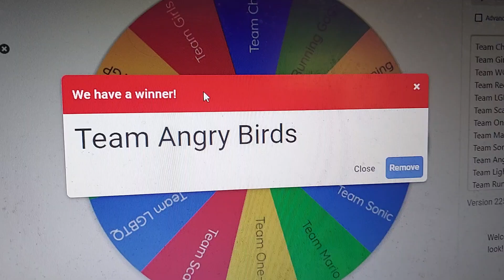Chick Hicks Dies Elimination Series Ep 6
First time I'll do this on a Wednesday